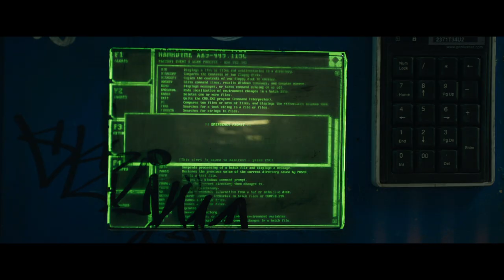Elysium Official Trailer #2 (2013) - Matt Damon, Jodie Foster Sci-Fi Movie HD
Set in the year 2159, where the very wealthy live on a man-made space station while the rest of the population resides on a ruined Earth, a man takes on a mission that could bring equality to the polarized worlds.